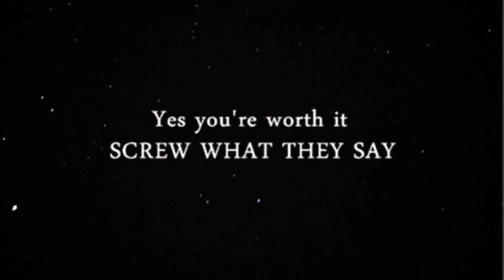Beach House - Zebra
Yes you're worth it
SCREW WHAT THEY SAY